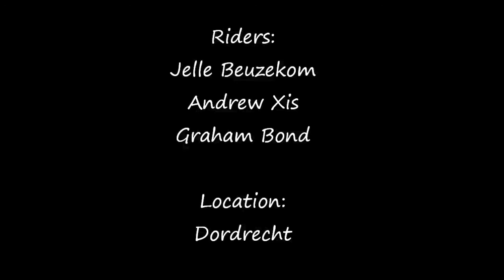Longboarden in de Merwelanden, Dordrecht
Filmpje is schaamteloos gekopieerd van Graham Bond We hebben toestemming gevraagd maar helaas nog niks gehoord.